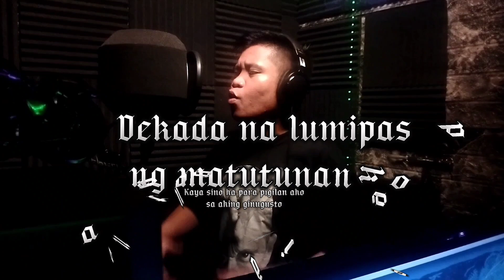Tuloy Lang ( Mark Dose verse )